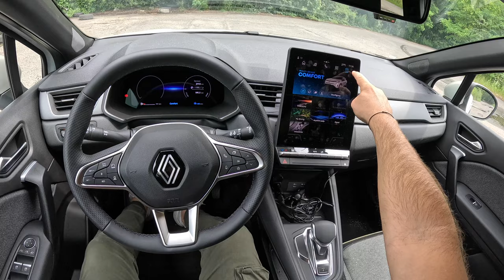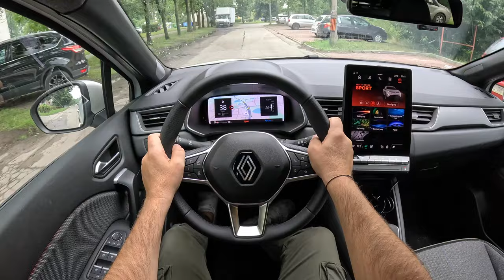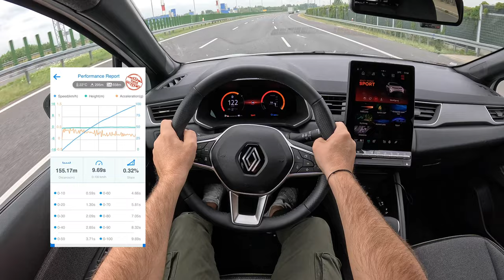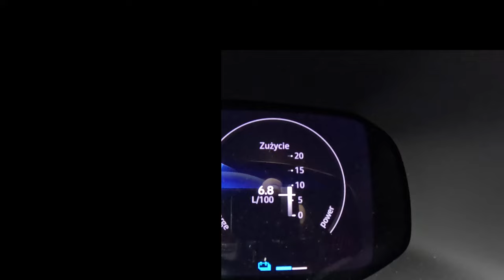NEW Renault Captur 2024 🇫🇷 [Hybrid 1.6 E-Tech 145 hp] |0-100| POV Test Drive #2101 Joe Black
👉  Car: Renault Captur II Crossover Hybrid 1.6 E-Tech 145HP
Exterior & Interior  2024

0:00 Intro
0:09 Walk-around and interior
1:54 Start
2:15 Casual driving
11:19 Acceleration
11:36 Highway
13:00 Casual driving
20:09 Tunnel
20:35 Casual driving
20:49 Engine view
21:18 Fuel Consumption

Engine: 1.6L Petrol Hybrid 4-cylinders
Displacement (cc): 1598
Power: 105 kW/145 hp
Torque: 250 Nm
Transmission: 6-speed automatic
Traction: FWD ( Front-Wheel Drive )

Acceleration (0–100 km/h): 10,6 s.
Dragy Acceleration Joe  (0–100 km/h): 9.6

Fuel Tank Capacity: 48L
Weight: 1370 Kg
Cargo Space: 487 Liter
Model: 2024-
Date of Production : 2024 -
Base Price in Germany : 22.950 EUR

Driver: Joe Black
Video: GoPro Hero 12 Black
Edit: MacBook Pro / Final cut Pro X